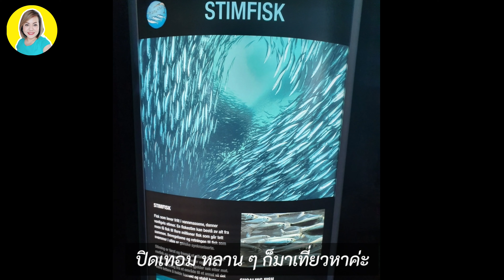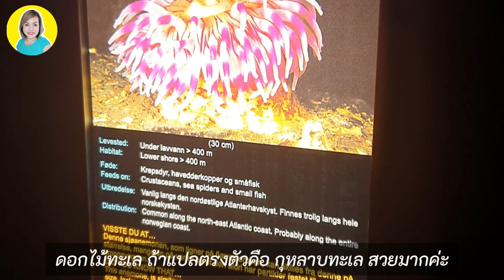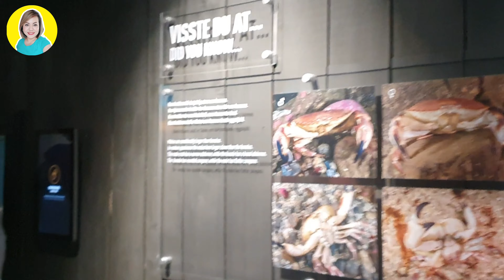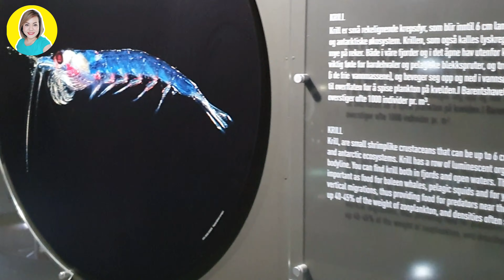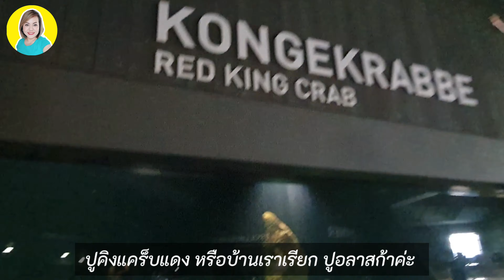Atlanterhavsparken The Norwegian Aquarium อควาเรี่ยม นอร์เวย์